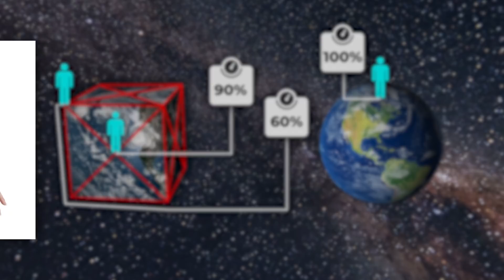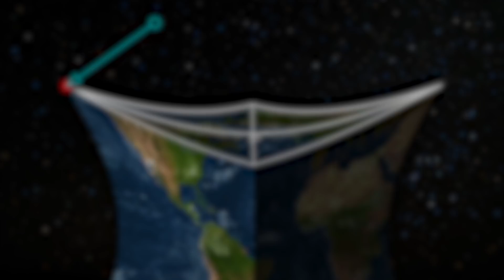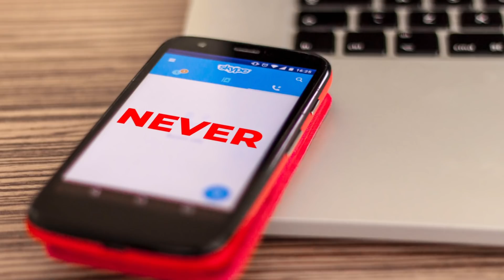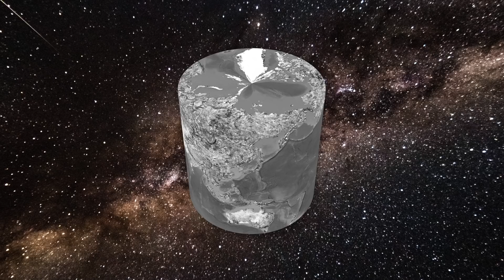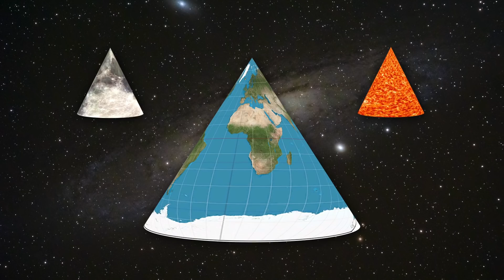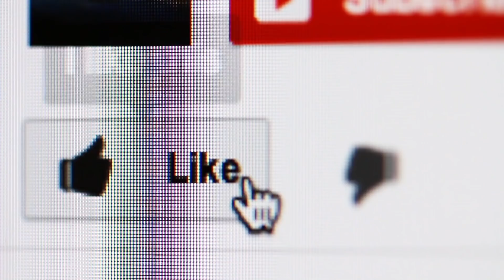What If The Earth Was A Cube, Not A Sphere?